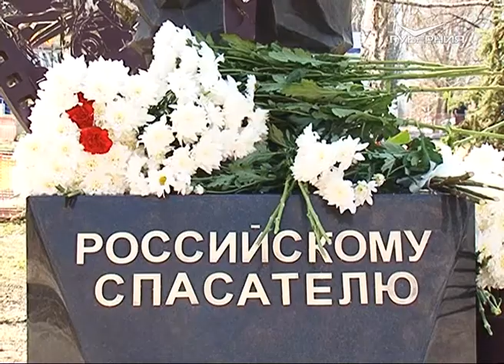В Самаре чествовали ветеранов-огнеборцев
В преддверии Дня работников пожарной охраны в Самаре чествовали огнеборцев. По традиции почтили память погибших коллег, возложили цветы к памятнику «Российскому спасателю». 28 отличившихся получили награды - в торжественной церемонии приняли участие около 600 сотрудников чрезвычайного ведомства.